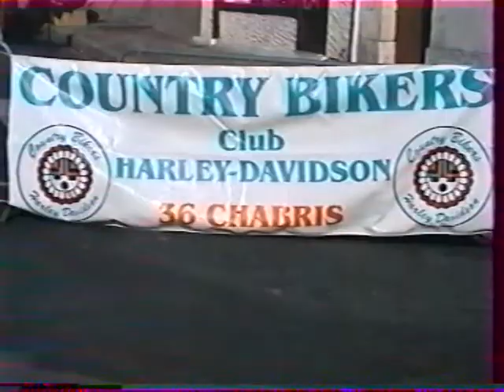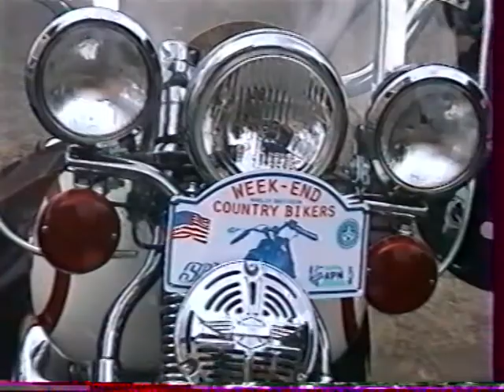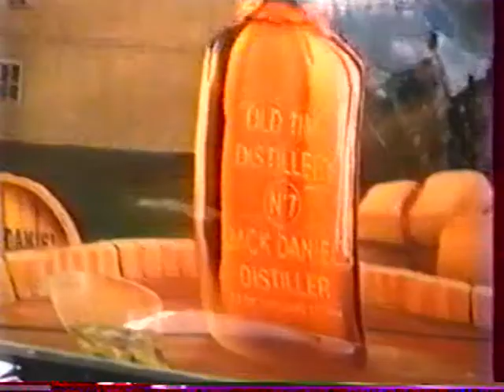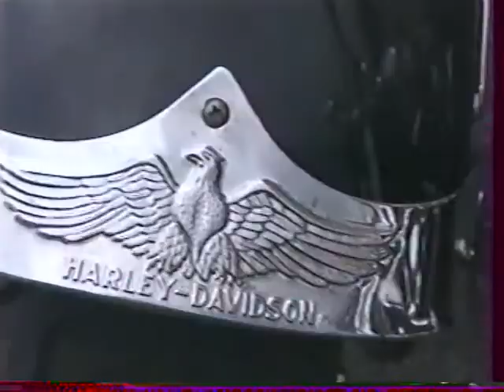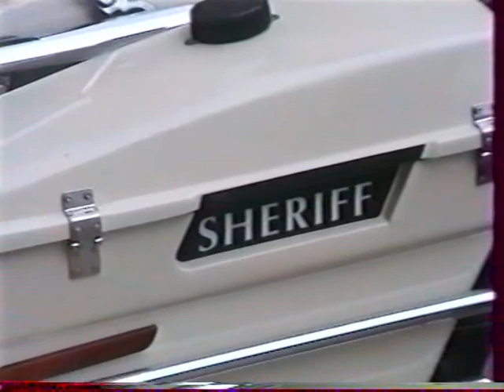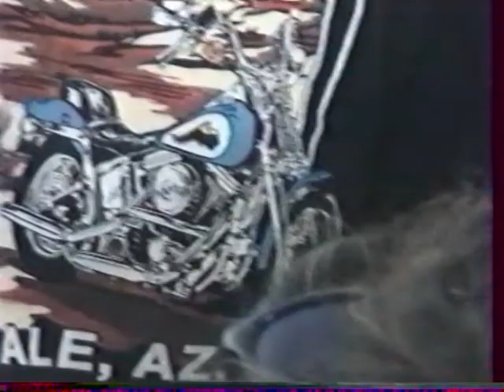harley davidson belabre 2000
Rassemblement de Harley Davidson en septembre 2000 à Bélâbre. Il y avait près de 90 bikers.  durée de la vidéo  17 mn